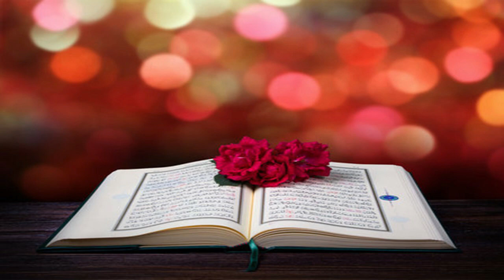PSMO ഒരു വിസ്മയം - അറിയാം ഈ മാതൃകാ സ്ഥാപനത്തെ - PSMO (POCKER SAHIB MEMORIAL ORPHANAGE) COLLEGE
A short talk of Noushad Chengodan taken from an Induction Programme held at PSMO College Auditorium. Obviously, it is my great pleasure to give a holistic profile of my college, PSMO (POCKER SAHIB MEMORIAL ORPHANAGE) COLLEGE. The college was established in 1968 with the noble mission of imparting quality higher education to all segments of the society. Currently, the college consists of ten degree courses, seven PG courses and three research departments. To be very frank, PSMO College, a model institution in all aspects, appoints teaching and non-teaching staff and admits students without demanding a single rupee as capitation fee or donation from them. M.K. Haji Sahib, founder General Secretary of Tirurangadi Muslim Orphanage Committee and Chairman of PSMO College Managing Committee, and other leaders dedicated their life to materialize the dreams of marginalized, downtrodden and poor sections of the society.